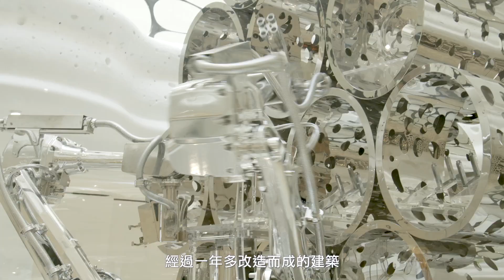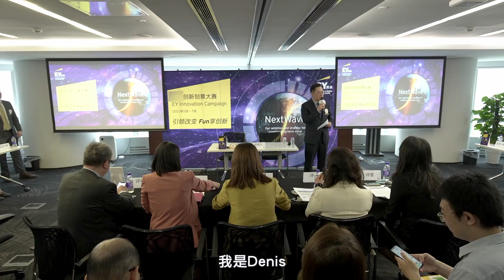《起跑線全國篇》第9集 「北京篇：計量人生」（下）